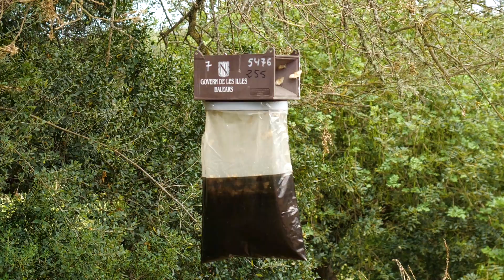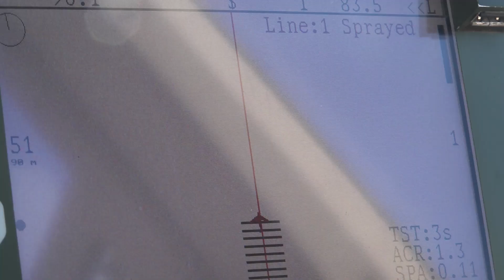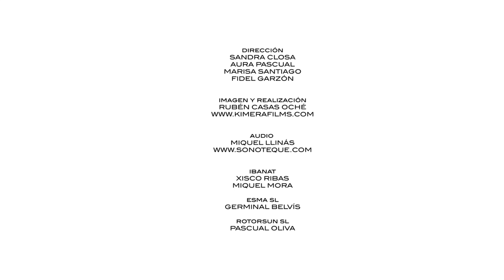La oruga peluda de la encina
Se analiza la afectación de los encinares en las Baleares por la oruga peluda Lymantria dispar; su ciclo biológico y que medidas de control se pueden llevar a cabo.